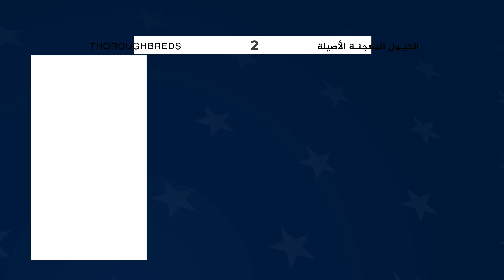Meydan Race Review 03 December 2020